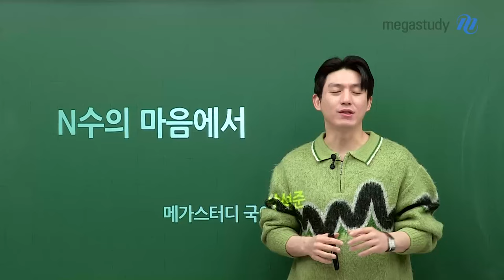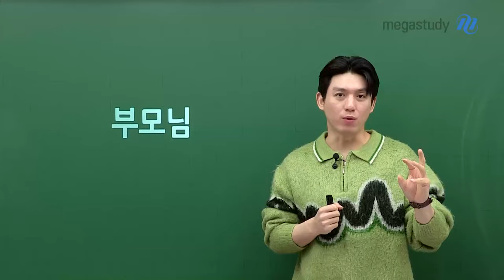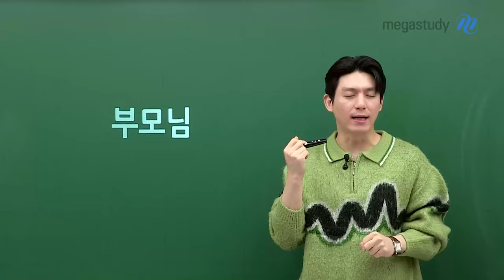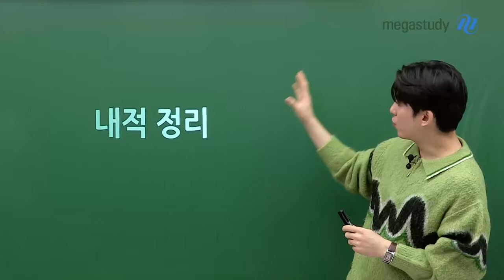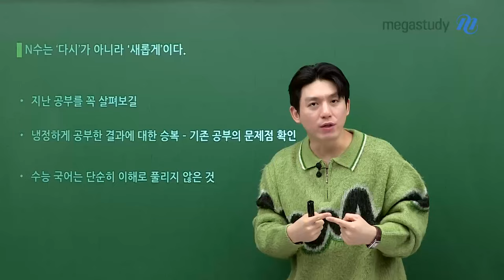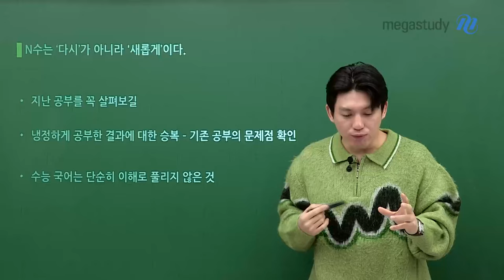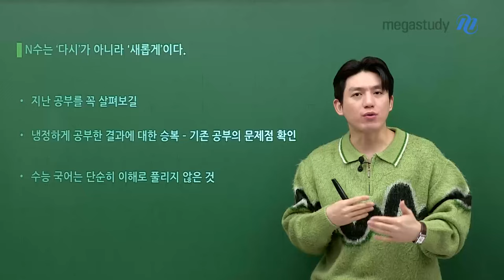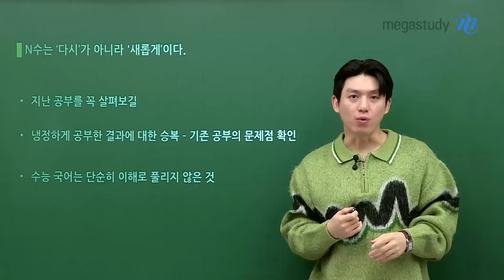[메가스터디] 국어 박석준쌤 - N수의 마음에서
N수를 결심하고 난 후,
공허함과 감정의 소용돌이 속에서 반드시 마음 정리를 해야 합니다.

그리고 나서,
석준쌤과 함께 새롭게 시작하세요.
1. N수 = '다시'가 아니라 '새롭게'
2. 수능 국어의 정확한 출제의도 파악 : 수능 국어 기본기 + 우리 함께 시작

지금부터 꾸준하게 의지를 가지고 공부하세요.